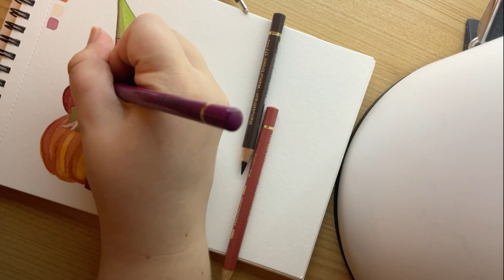Directo desde el hotel, acuarelas en asturias [28-10-2022]